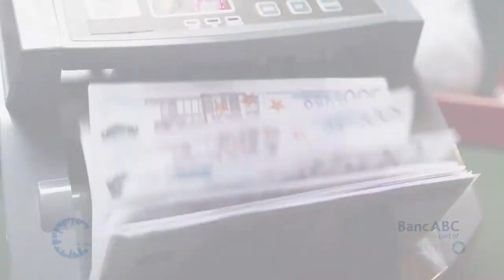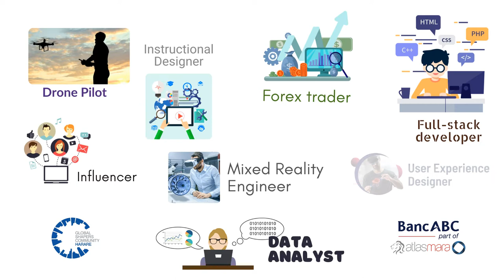Global Money Week - How to Earn Money Ethically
This week is GlobalMoneyWeek!

BancABC has partnered with Global Shapers Harare Hub to give you daily financial management tips throughout this week.

Today's video topic is "How to Earn Money Ethically"